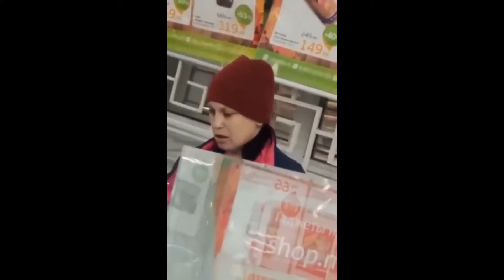Разъяренная тюменка при помощи трости разбила игровой автомат вдребезги